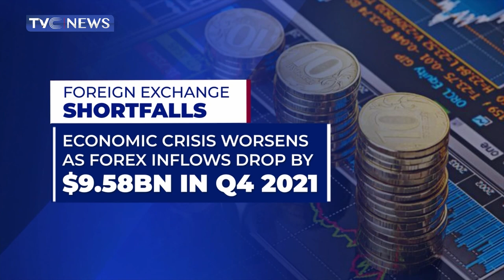World Bank Cites Sabotage as Reason for Nigeria's Shortfall in Q1 Crude Oil Production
The World Bank says Nigeria recorded the largest shortfall among oil-producing countries in the first quarter of 2022 due to sabotage within the oil production system and other factors, such as low investments and the COVID-19 pandemic.